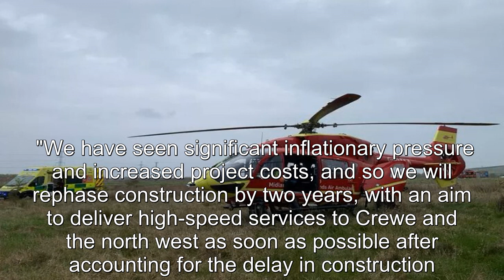HS2 contractor in his 70s dies in rail link’s 'first fatal industrial incident’